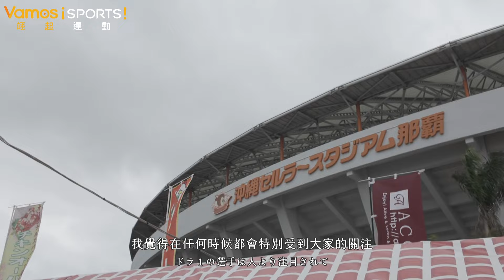讀賣巨人軍90週年紀念台灣試合》台日職第一指名蛻變之路 讀賣巨人岡本和真X樂天桃猿梁家榮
日本職棒讀賣巨人軍現任隊長、當家第4棒岡本和真，也是目前日本隊的中心打者，2015年曾來台參與亞洲冬季聯盟，當年賽事拿下安打王和打點王，打擊王則是樂天桃猿三壘手「阿銀」梁家榮；相隔8年之後，兩人分別成為日職全壘打王和中職打擊王，在這次「TOYOTA 2024讀賣巨人軍90週年紀念台灣試合」，有機會再次同場較勁。

「TOYOTA 2024讀賣巨人軍90週年紀念台灣試合」
【購票連結】